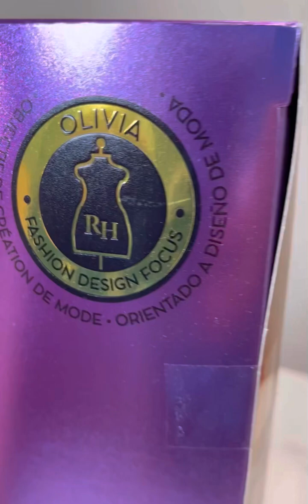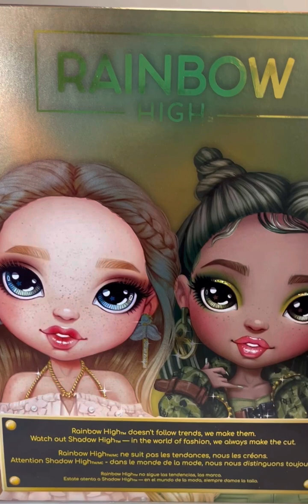Unboxing New Rainbow High 🙉🙉💚💚